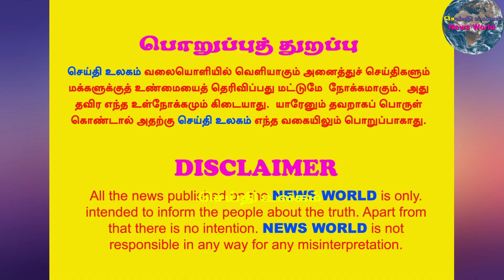தவம் கிடக்கும் அ.தி.மு.க.! எம்.ஜி.ஆரே வெறுத்த அண்ணாமலை! " admk is waiting! mgr hated annamalai!